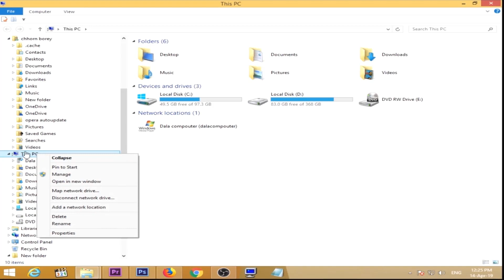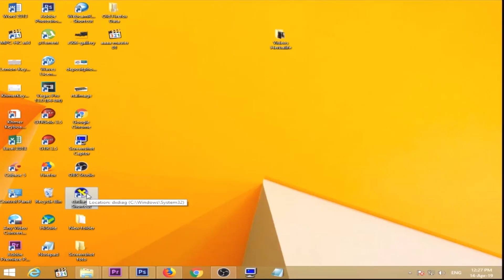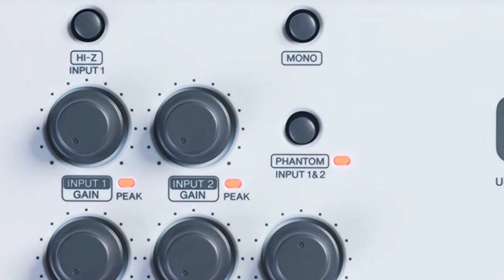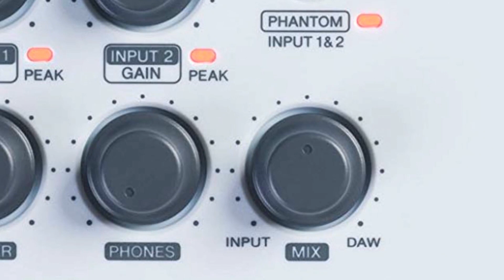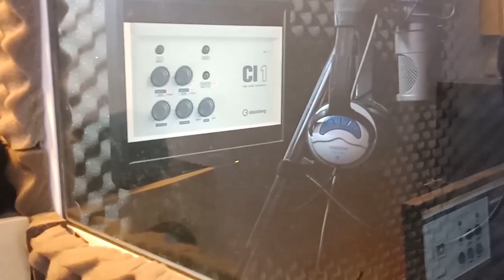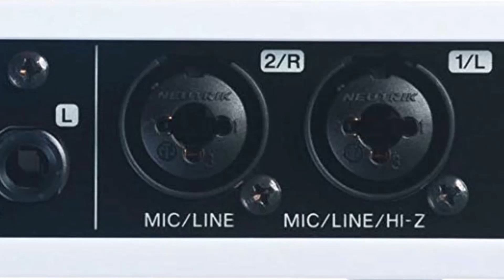How to install sound card mixer for Cubase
Record song edit movie double sound​ សម្លេងឯកថតចម្រៀង.. កាត់តវីដេអូ ធ្វើភ្លេងរឿងភាគ និងរឿងដុំRecord song edit movie